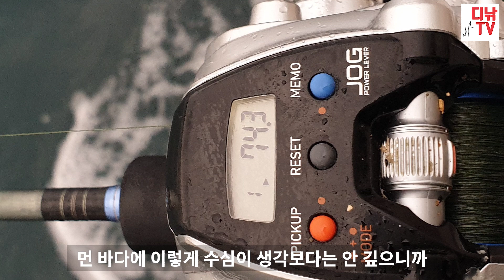대물 참돔 아지트로 거듭난 여수 백도, 빼어난 경치, 뛰어난 손맛. 이게 바로 신선놀음이구나~[디낚TV]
우리나라 최고의 대물 참돔 낚시터였던 여수 백도. 갯바위 하선이 금지된 지금은 멀리서 바라볼 수밖에 없는 금단의 땅인 된 백도. 참돔 지깅 활성화와 더불어 대물 참돔 아지트로 거듭났다. 빼어난 경치와 뛰어난 손맛으로 참돔 지깅의 새 지평을 여는 여수 백도 참돔 지깅을 소개합니다.